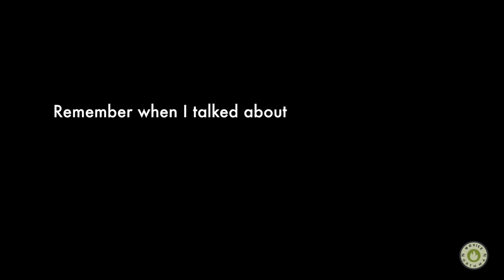Solo Winter Camping, Jerven Bivvu Bag and Battery Trouble | (Wild Camping Vlog #01)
Wild Camping Vlog is a personal challenge, I start with solo winter camping and go out every week in the wilderness with a camera and battery, Jerven Bag, sleeping bag, sleeping mat, knife, primus, ferro stick and backpack. In this first episode I try to be smart to preserve battery life – but it turns out way different than expected.

It can be difficult to manage a craving for wild camping with work and daily life – there is just not enough time. To challenge this I go out after every chore is done. Usually it’s about 10 in the night, and it can be tough to make it out the door, but once outside – it all turns to smiles. Mostly.

Also, this is my first youtube-video ever – every constructive feedback is appreciated!

And please help me out in the comments, I really love tips from all you outdoors veterans out there!

And why not join the conversation on Facebook and Instagram – there is lots of helpful people out there and I have already gotten some great tips:

Awesome music by: Gisle Haaland